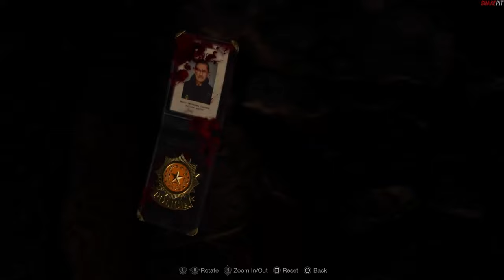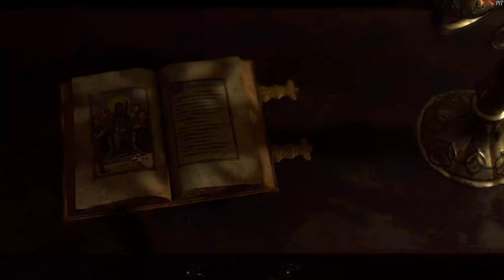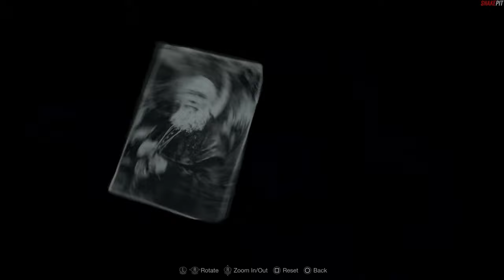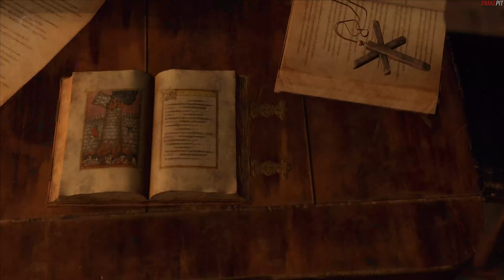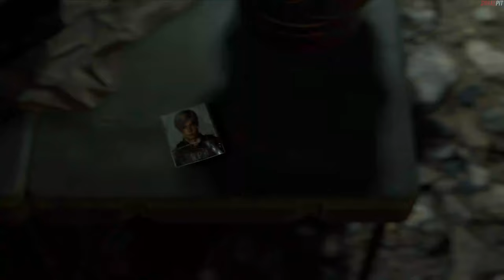NEW GAME PLUS 100% COMPLETION | Resident Evil 4 Remake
Resident Evil 4 Remake New Game+ 100% Completion on Assisted Difficulty. How to Tutorial Guide Gameplay Showcase to Find Every Treasure, Defeat Every Enemy, Complete Every Challenge, All Secret Areas, Side Missions and Side Quests in Story Mode Single Player with Leon S. Kennedy. Appreciate the support everyone. Any likes, comments, or subscriptions are always welcomed.

Chapters
0:00 Chapter 1
29:00 Chapter 2
51:47 Chapter 3
1:29:37 In Tune With the Harpoon
1:30:49 Chapter 4
2:09:30 Chapter 5
2:33:20 Did You Send Out Those Invitations?
2:37:09 Chapter 6
2:57:40 Chapter 7
3:14:04 Never Heard It Coming
3:36:00 Chapter 8
4:08:18 Chapter 9
4:44:33 Light or Flight
4:56:42 Chapter 10
5:10:14 Quit Bugging Me
5:30:24 Astute Appraiser
5:34:31 Too Cool For Such Tricks
5:43:46 Chapter 11
5:57:11 Hope You Like Thrill Rides
6:16:07 Chapter 12
6:39:50 Capacity Compliance
6:45:53 You Talk Too Much
6:51:09 Chapter 13
7:33:52 Chapter 14
7:52:56 Careful Where You Swing That
8:28:30 Chapter 15
9:12:39 Chapter 16
9:27:03 Smooth Escape

Resident Evil 4 Remake Gaming Experience.